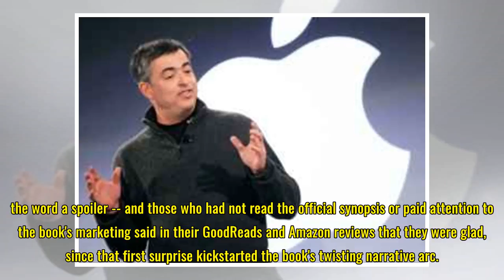Brad Meltzer Uses 'The Judas Contract' To Explain How He Feels About 'The Escape Artist' Spoilers